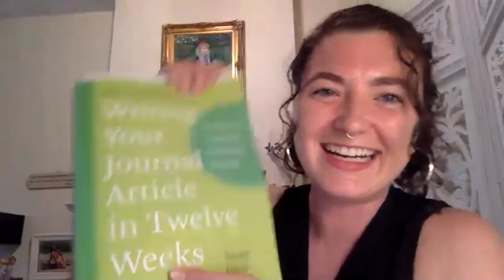Surviving and Thriving as a STEM Grad Student During the Pandemic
Being a graduate student in a STEM (Science, Technology, Engineering, Mathematics) discipline is always challenging and stressful.  How do the stresses and challenges increase during a pandemic, when students abruptly find themselves unable to go into their lab or do their field work?  How can graduate students adapt to these additional challenges, and what can advisors and graduate schools do to support them during these challenging times?  Are new opportunities for STEM graduate students arising during the pandemic, and if so, how can grad students take advantage of these opportunities?

Join Duke Science & Society as we discuss the unique challenges of STEM graduate school work during a global pandemic.